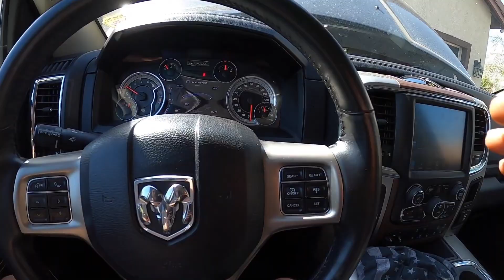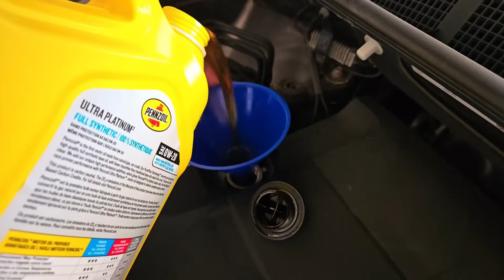Why Your Engine Oil Turns Black So Quickly (The Real Reason)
Have you ever checked your oil shortly after an oil change and wondered why it already looks dark or black? Many drivers assume this means something is wrong with their engine — but in reality, the answer is more complex. In this video, we explain why your engine oil turns black so quickly and reveal the real reason behind this common concern.

You’ll learn the science behind engine oil color, including how detergents, dispersants, heat, and combustion byproducts interact inside your engine. Modern motor oil is designed to clean, suspend contaminants, and protect metal surfaces — and darkening oil is often a sign that it’s doing its job properly, not failing.

We also break down the most common engine oil myths, such as the belief that clean oil should stay golden for thousands of miles or that black oil automatically means engine damage. You’ll see how driving conditions, fuel quality, short trips, turbocharging, and direct injection all accelerate oil discoloration — even in healthy engines.

For car owners who want peace of mind, this video shares practical engine oil tips to help you judge oil condition correctly. You’ll learn when dark oil is normal, when it’s a warning sign, and what other symptoms — like fuel dilution, sludge, or metal particles — actually matter more than color alone.

Finally, we provide honest car maintenance advice used by professional mechanics to decide when an oil change is truly needed. These insights help you avoid unnecessary oil changes, protect your engine, and save money over time.

If you’ve ever been confused or worried by dark engine oil, this video gives you clear, evidence-based answers — without myths, fear, or guesswork.